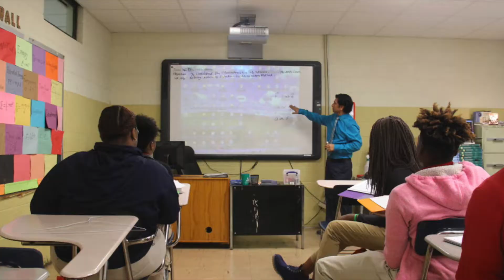When Does It End (if not Parkland)?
Vocal and lyric by Christoper Dean Elliott. Production by Pat Herlehy. Go Emma.